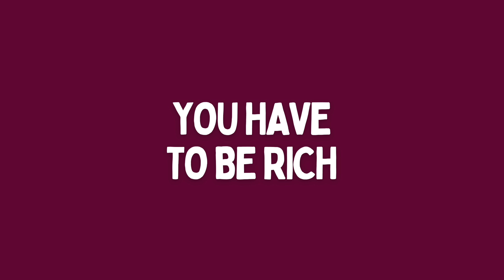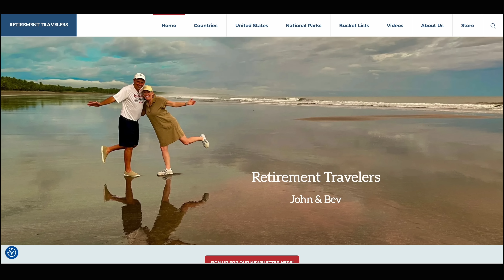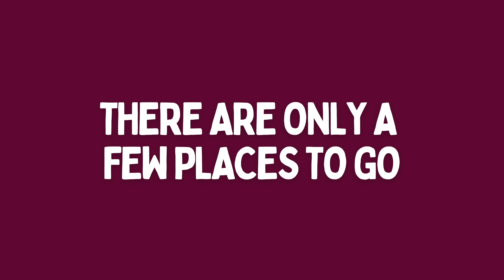How Travel CAN Change your Life | The Traveling Mindset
In today's video, we highlight how travel can change your life. We show you how the traveling mindset has transformed our retirement lives and how it can help you change your life. World travel can give you a new perspective, teach you valuable life lessons, help you overcome your fears and much more. We would love to hear your thoughts on travel, so please share them in the comments.

▶️ We started our channel to inspire and share our world travel lifestyle, adventures, and optimistic outlook on life with others. After completing a two-year journey in our Airstream to see all 50 states and 51 National Parks, we left to travel abroad. We have downsized our possessions and sold our home so that we can wander about with only the things in our backpacks.

We love living on the road, traveling each week to a new location. We plan to travel extensively to every part of the world. Ours is not a slow travel lifestyle but rather a vagabondish one. The goal is not to check a country off a list, but to experience it by meeting new people, seeing how others live, and making new friends. We believe in laughing, loving, and living our lives to the fullest.

We are working hard to build a beautiful website where you can get travel information about the places we have been. In addition, we post blog articles to help you travel better. Our channel is a way of augmenting that effort, so sometimes we post videos about how to travel or a vlog showing our lives on the road as we do an activity or an adventure. We also post Shorts, so check those out, too. We hope to entertain you, but most importantly, we want to inspire you and give you the confidence to plan your own adventure around the world.

Video # 114

We also hope you follow the link to our website and sign up for our newsletter. It's a great way to keep up-to-date with our travels. ◀️

😎 Send us a note or comment on our other channels, too!